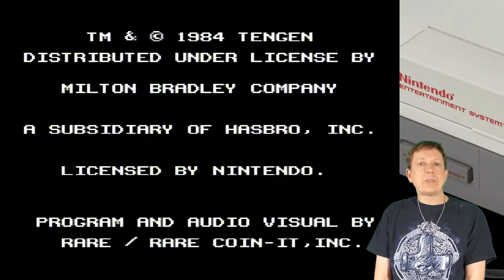#870 Zock' mal wieder...Marble Madness: Von wegen, ruhige Kugel Schieben! [NES]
Hallo liebe Retrogaming Gemeinde!
Heute zocke ich mit Marble Madness einen absoluten Klassiker, hier in der NES Version.
Viel Spass beim Zuschauen, und falls Euch das Video gefallen hat, und Ihr tatsächlich Bock haben solltet, mich zu Abonnieren, was ich echt cool fänd, klickt doch gleich noch auf's 🔔 nebendran und macht ein ☑️ ins Kästchen. Dann verpasst Ihr garantiert nix mehr von mir :-)